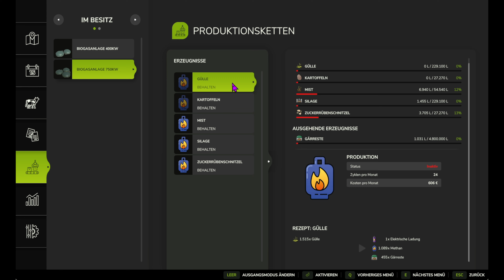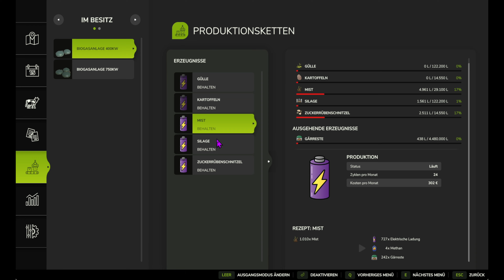LS25/FS25 - Mittleres Biogasanlagen Pack [ Vers. 1.0] Modvorstellung